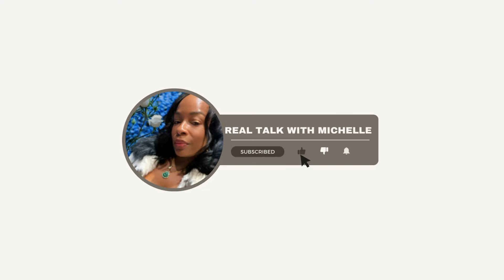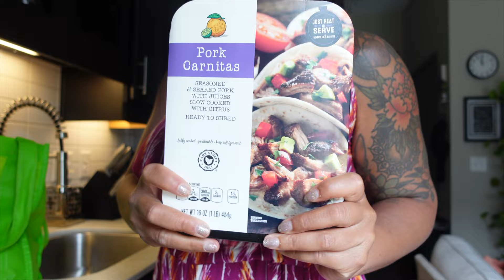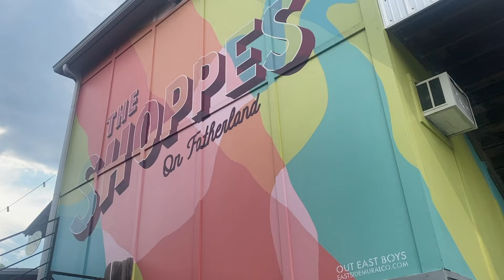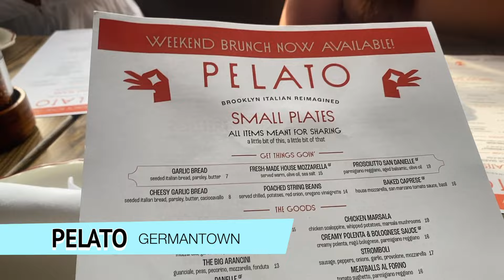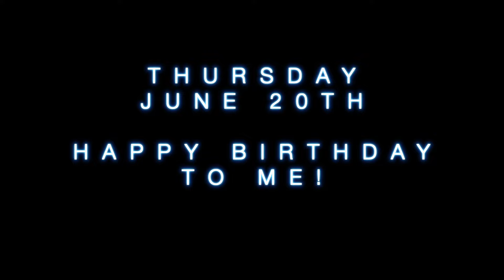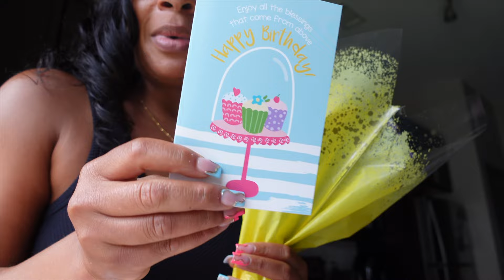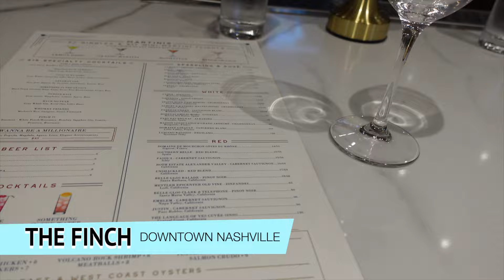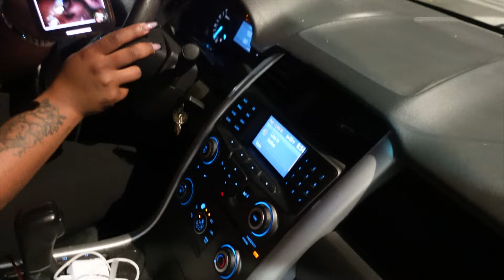LIFE IN MY 40'S | VLOG: IT'S MY 41ST BIRTHDAYYY!!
Hi, Loves!! It's my 41st Birthday this week + I moved all around Nashville! It was such a great week!

Sony Zv1 Vlog Camera

Vlogger Accessory Kit

realtalkwithmichelle

Free Music for Videos 👉 Music by hyejin - DIVINE (feat. Josh Makazo)

Free Music for Videos 👉 Music by ISAVIVI - We$t$ide (feat. Jai QuaniK)